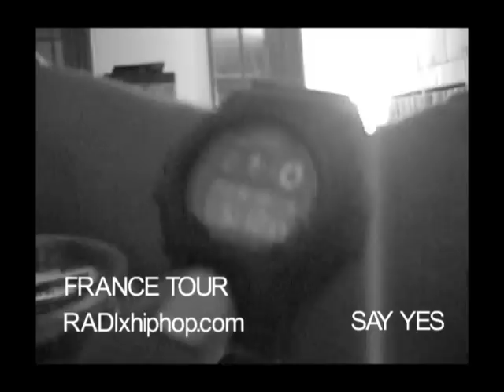RADIx Record Another Hit With DJ Duke (Lyon France)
RADIx work around the clock, from the show to the studio it doesn't stop, Amsterdam to Lyon. DJ Duke knocks out another banger, video and track coming soon.